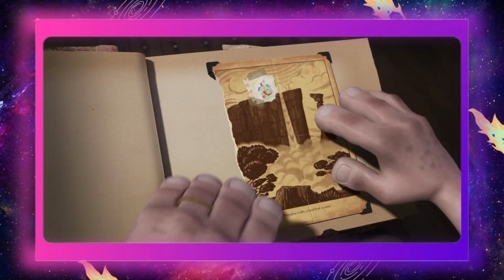OS FILMES MAIS IMPORTANTES DA DISNEY E PIXAR | carros, toy story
Nós sabemos que a disney e pixar fizeram bastante sucesso com suas animações. Ainda mais quando nós falamos das animações que foram lançadas de 2010 pra trás. OU seja, carros foi muito importante para a disney, carros foi importante para a pixar, monstros s.a foi importante para a disney e pixar. Eu, do canal euhistória, vou te contar os filmes mais importantes da disney e pixar, e como eles conseguiram salvar essas empresas da falência

Oi! Eu me chamo Junior e sou o apresentador do canal EUHISTÓRIA. Aqui, eu contarei algumas histórias de personagens de animação, critica de filmes e algumas teorias. Então, se prepare. Pegue sou pipoca,  seu refrigerante e aproveite os vídeos. Pretendo lançar dois vídeos por semana. Te espero aqui, neste canal, toda semana.